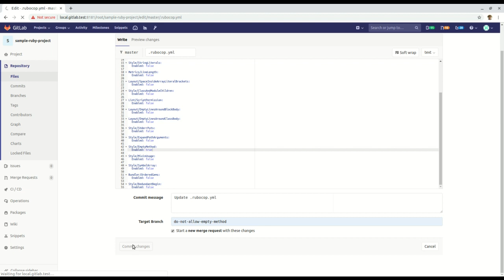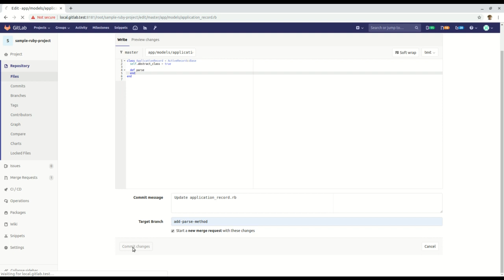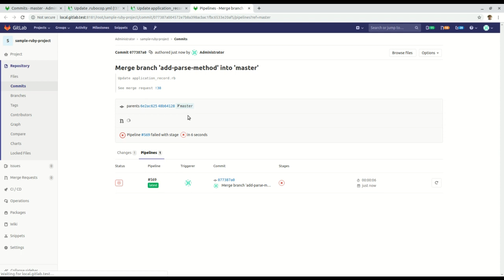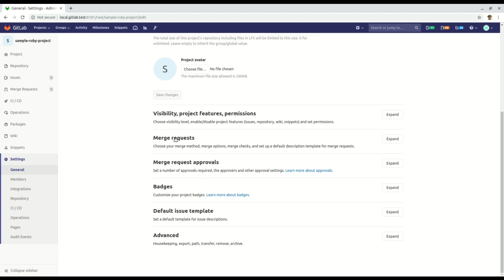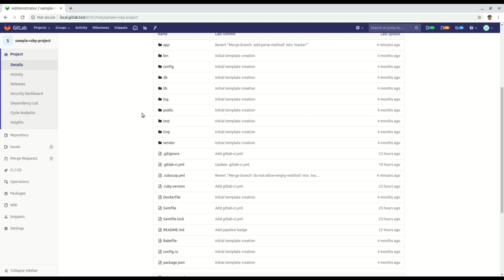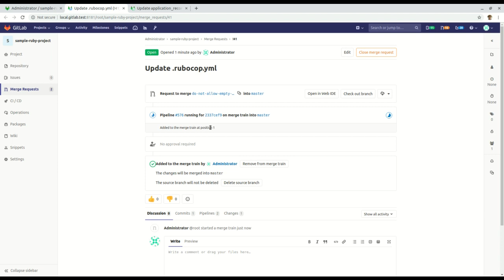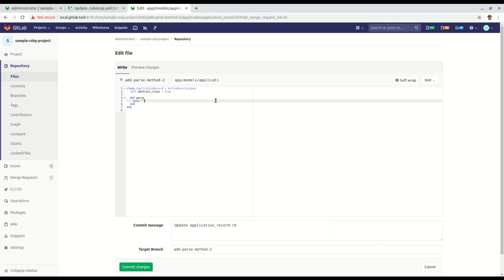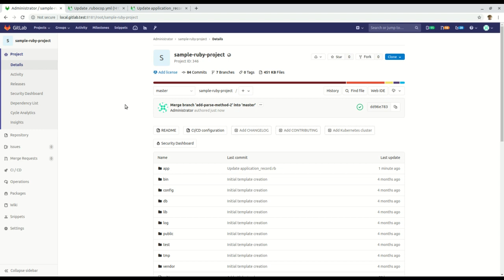How to avoid broken master with Merge Train